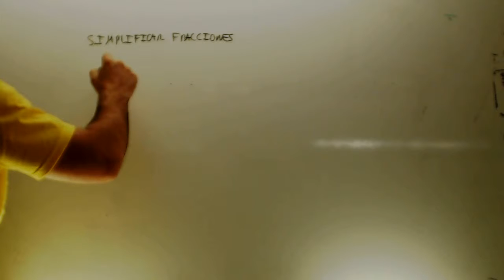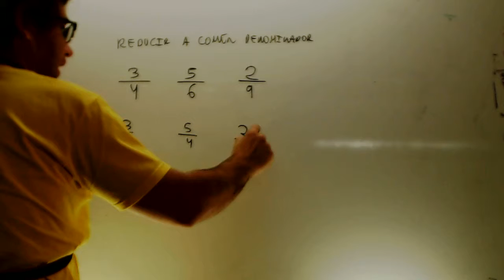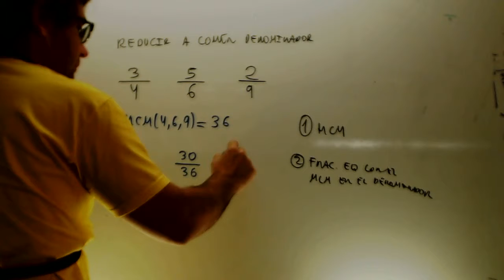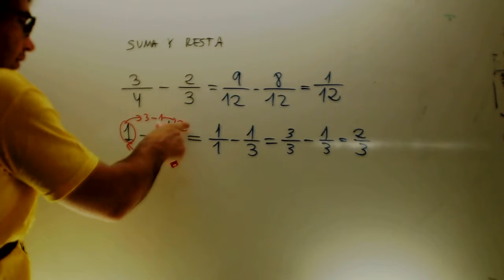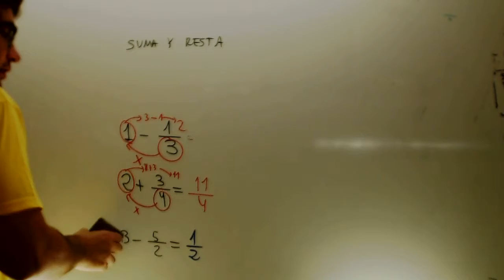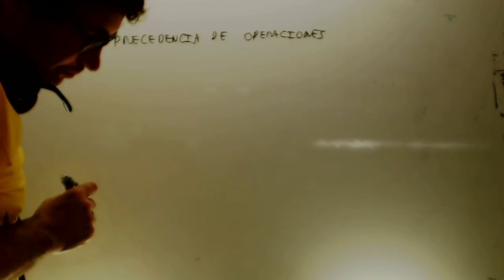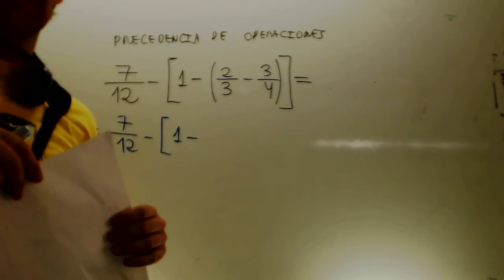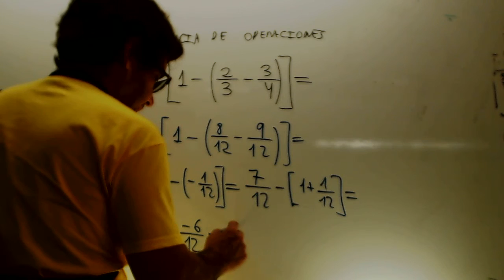Suma y resta Fracciones Matematicas 2 ESO Academia Usero Estepona